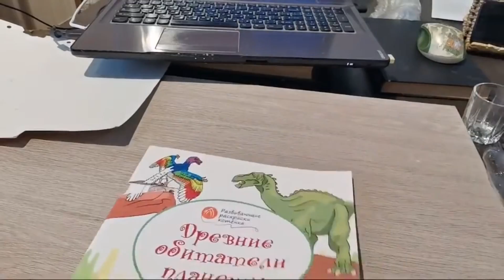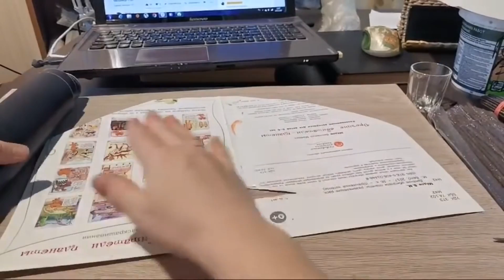Мельницы. Итоговое видео с занятий. Mills. Final video from classes.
Это итоговой видео с занятий в прямом эфире, где мы плели мельницы.

Трубочки накручены на спицу 1 мм, на дно, стойки и окантовочную веревочку из 3 трубочек внизу стакана ушло 160 темных трубочек.
На плетение стакана ситцем сразу 2 трубочками - ушло 80 трубочек.
На окантовочную веревочку из 3 трубочек вверху стакана ушло 10 темных трубочек.

Итого на мельницу с крестовиной 3*3 ушло 250  (где-то 70-80 надо на крышу и 170 на мельницу) темных и  100 (еще на лопасти) светлых трубочек.